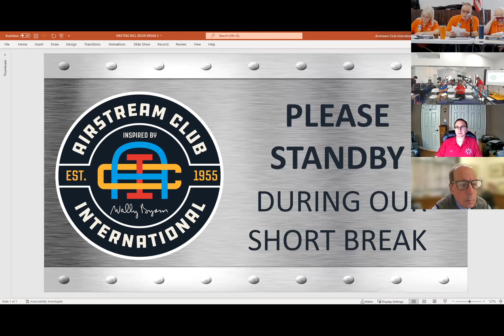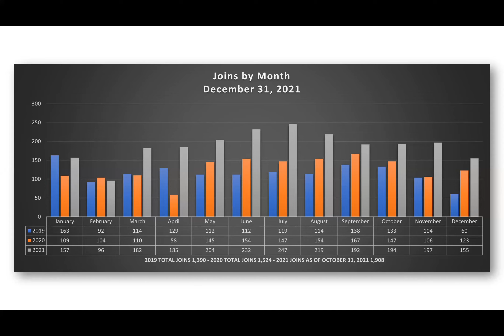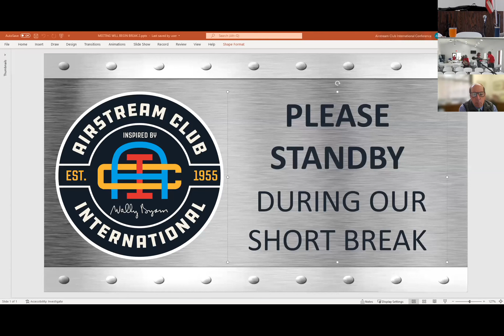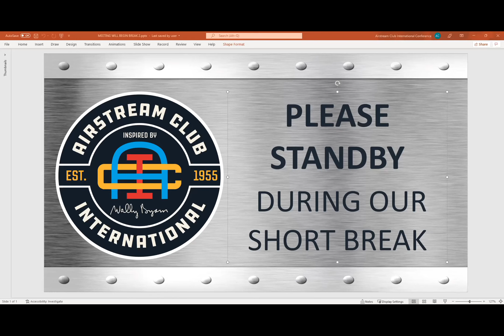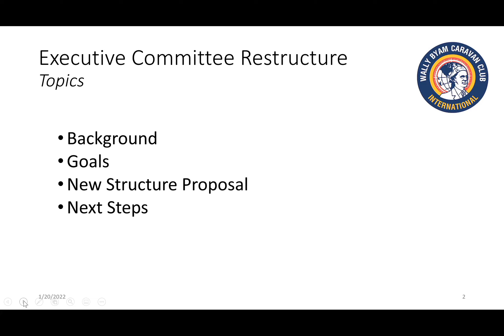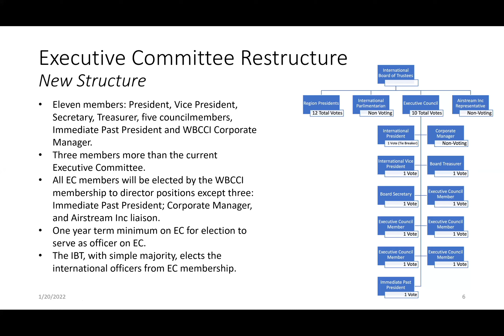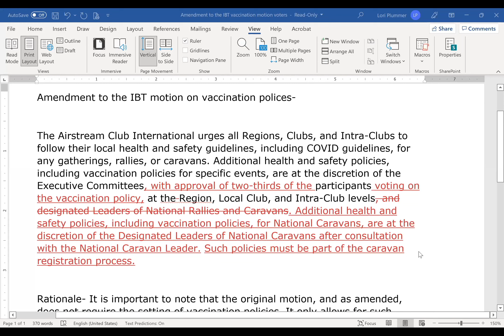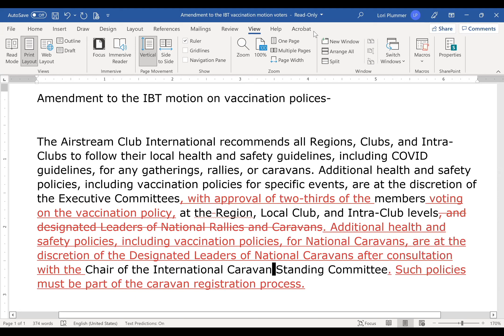International Board of Trustees (IBT) Mid-Winter Meeting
AIRSTREAM CLUB INTERNATIONAL BOARD OF TRUSTEES (IBT) MID-WINTER MEETING
THURSDAY, JANUARY 20, 2022 - SAVANNAH, GEORGIA
78 RIGS

00:00 - Welcome and Rules of Order
05:05 - Role Call
07:00 - Agenda
07:50 - Report of the Officers:
(Listen in to understand each officer's projects, updates and acknowledgements for our Club)
08:20 - Website, Database & Technology
11:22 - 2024 International Rally Site Selection
14:22 - Club Membership Numbers - Graphic
15:48 - Club Membership: Joins by Month - Graphic
16:45 - Treasurer's Report
19:26 - Executive Committee Meeting Notes & Votes: from 7/1/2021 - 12/1/2021
22:07 - Standing Special Committee Reports
22:44 - Understanding the Process for Amending Motions
27:00 How to Pass Motions
27:38 - Committee Chair Reports: (see
27:55 - Caravan Committee Chair
29:30 - How Do You Earn an 800 Big Red Number?
30:07 - Constitution and Bylaw Committee (CBL) Chair
31:11 - Motion A-R-1: Deletions of Constitutional Delegates Meetings from the WBCCI Constitution
37:44 - Motion A-R-1 - Passed to Membership
38:27 - Motion B: Due Date to Headquarters for Publication
40:37 - Motion B - Passed to Membership
41:00 - Committee Chair Reports, Cont'd: (see
01:03:05 - Break
02:02:25 - Motion 1-R1 IBT Re-Structure
02:15:00 - Timeline and Communications Plan
02:21:12 - New Proposed Constitutional Language
02:26:20 - Comments by Maker of the Motion
02:28:40 - Term Length
02:30:45 - Who: New Executive Council
02:32:10 - FAQs (see
-Effect on Current Officers?
-Executive Council: Titles, Roles (4 Officers plus 6 additional Councilors), all elected by membership
-IR Planning as it Relates to Int'l President's Role
02:39:30 - Constitution = What the Organization IS vs. Bylaws = What the Organization DOES
02:41:20 - Friendly Amendment
02:45:45 - New Executive Council's responsibility as a nomination committee seeking members with specific skillsets to serve 2 year terms
02:47:35 - Executive Council Terminology
02:57:00 - Term Length
03:03:44 - IBT includes Region Presidents and Executive Council
03:07:08 - Term Length
03:13:35 - Timeline
03:15:05 - Term Length
03:22:48 - Motion 1-R1 - Passed to Membership
03:26:22 - Break
03:40:30 - Motion #3 Amendment of Current Policy in Regards to COVID Vaccinations
04:35:55 - Motion #3 - Denied
04:36:20 - Grapes and Grains Intra-Club Permanent Club Charter- Approved
04:38:46 - Future Streamers Intra-Club Permanent Club Charter- Approved
Announcements:
04:42:08 - Region 6
04:43:40 - Region 7
04:45:58 - Region 8
04:46:48 - Region 9
04:47:38 - Region 10
04:48:50 - Region 11
04:51:00 - Region 12
04:52:36 - Region 1
04:53:37 - Region 2
04:54:30 - Region 3
04:57:07 - Region 4
04:58:39 - Region 5
05:00:29 - Closing Remarks